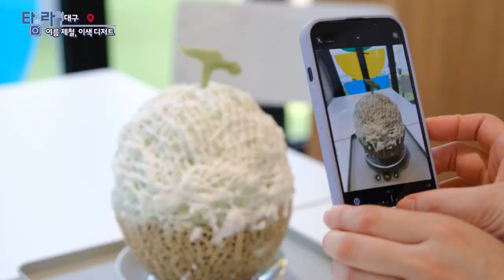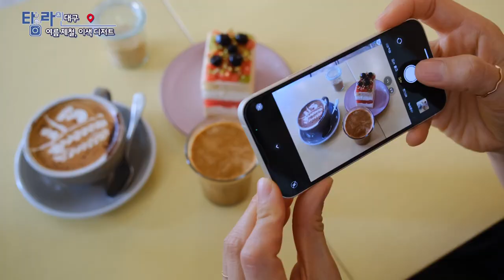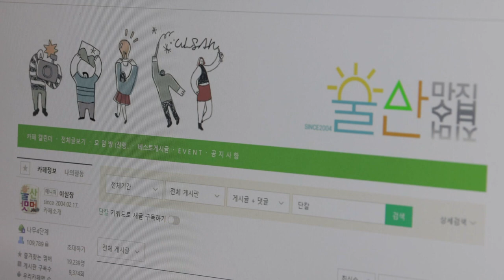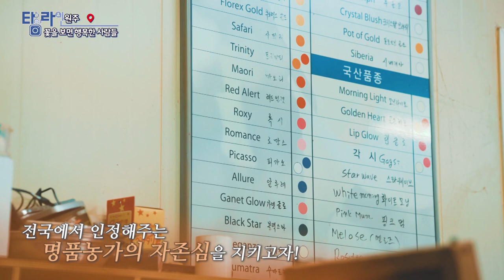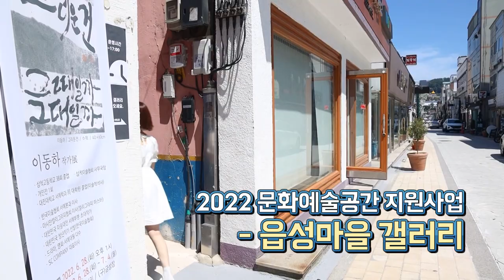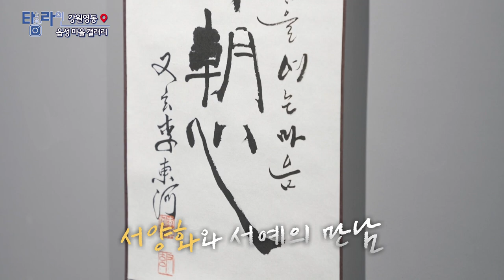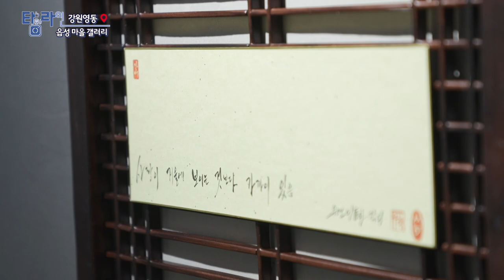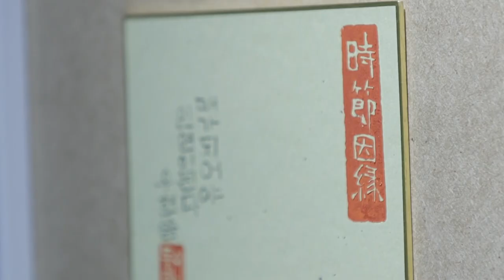[TV매거진 타임라인] 7월 19일 전체방송 다시보기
당신의 타임라인 을 채울 알찬 정보
TV매거진
7월 19일(화) 방송

대구 - 여름 제철, 이색 디저트 여름의맛
울산 - 업자들의 맛집
원주 - 꽃을 보면 행복한 꽃농원 사람들
강원영동 - 읍성 마을 갤러리
포항 - 문화맛집 홍재즈밴드